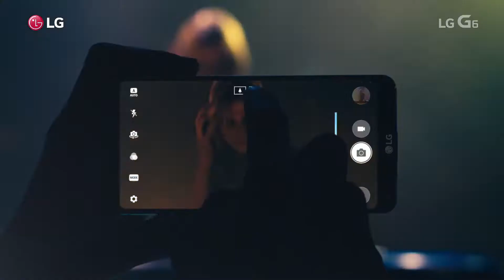LG MOBILE Global Brand film Director s cut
COMMERCIAL / NEW YORK & BROOKLYN, NY

Experience LG’s Full Vision technology through the stories of dancers and musicians rocking the scene in New York City and Brooklyn